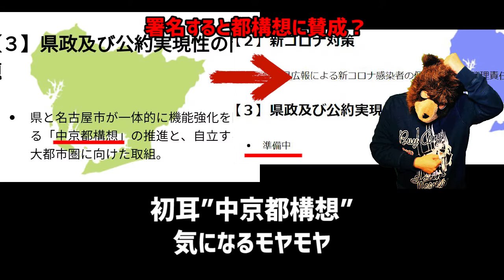Yes大村知事リコール！愛知県民ラッパーとして高須院長のお辞め下さい100万人の会応援！/ メトロ熊壱【prod. Modest James】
お辞め下さい大村秀章愛知県知事 愛知100万人リコールの会

凄く好きでModest Jamesさんという方のフリーtrack使ってます！

名古屋市民かつ愛知県民　我
非力ながら大村知事リコール応援させていただきます

誰の写真だろうとバーナーで焼いて踏みつけるアート？
公共事業展示イカれてね？
これがさ津田でも大村でも志位でも枝野でもキミでもダメだろ
例えば津波が迫りくるなか最後まで避難放送した彼女や
殺意に満ちてる通り魔の前に立ちはだかった彼
”哀れな日本人の墓”やられたら吐き気がするぞ
「怒られちゃう芸術展なんだよ」
看板を盾にして故人への冒涜
注意されたら「国家権力の検閲」ふざけてる
勝手に個人でやって炎上　潰れてれば良いんだけど
税金投入決めたんはアンタ　開き直ってますね
コロナ禍→名古屋市に抗議　文化庁に抗議
そこまでやるならこっちもやる事やらねえと
リコール

タイキックじゃ済まねえよ大村知事アウト
故人への冒涜　公共事業でやんな
初耳”中京都構想”気になるモヤモヤ
説明おにゃしゃーーす